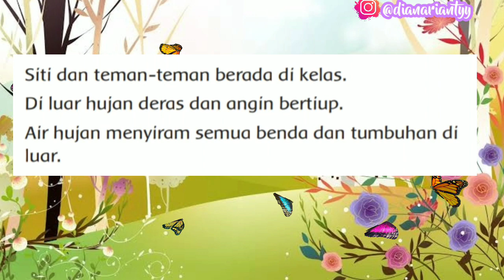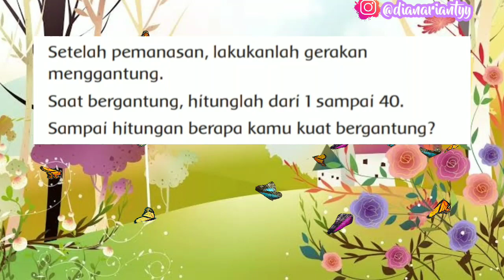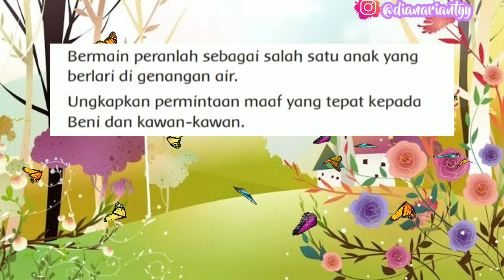KELAS 1 TEMA 5 SUBTEMA 2 PEMBELAJARAN 4 || PENGALAMAN BERSAMA TEMAN || VIDEO PEMBELAJARAN TEMATII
H.E.L.L.O ! ! !